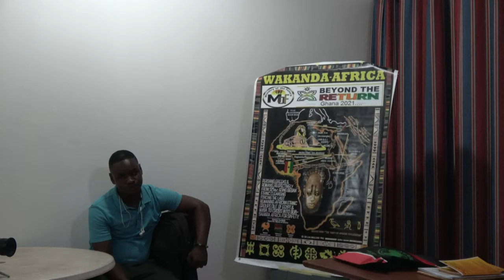Intro at Citizenship Conference with Ministry of the Future Dr Maulana - Ghana Dec 2020 Tour